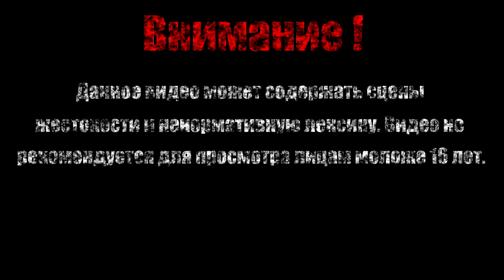ГОЛОВУ С ПЛЕЧ【The Binding of Isaac Afterbirth+】#27